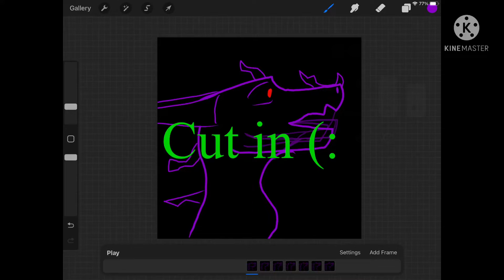Part 7 toxic map / mep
Hope you like it lol